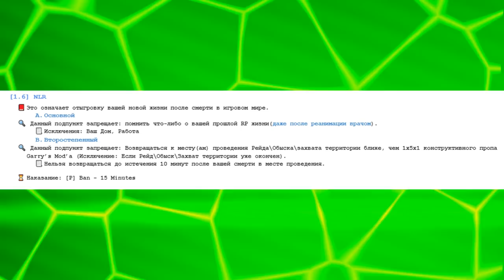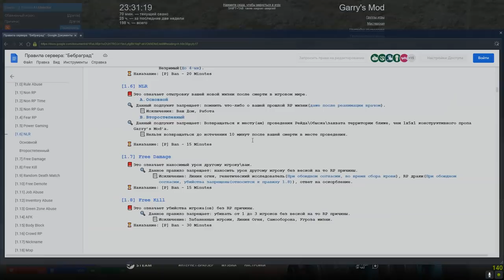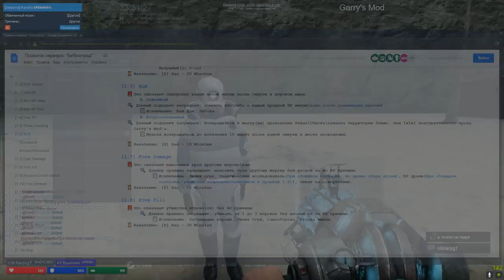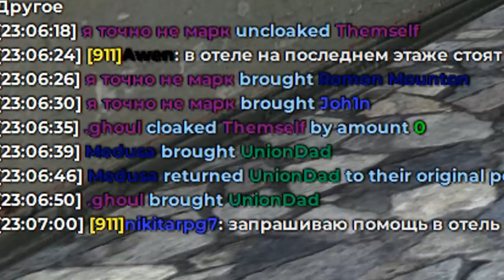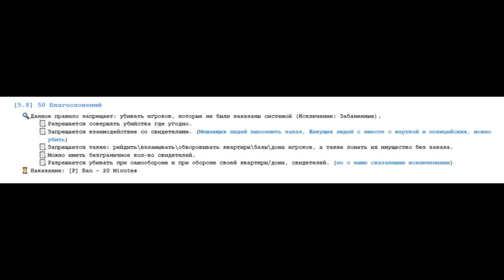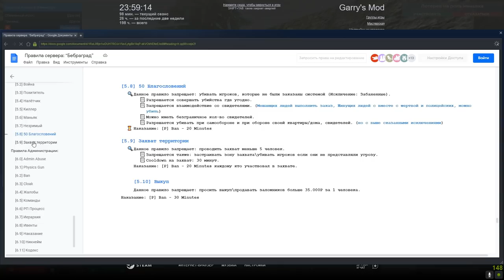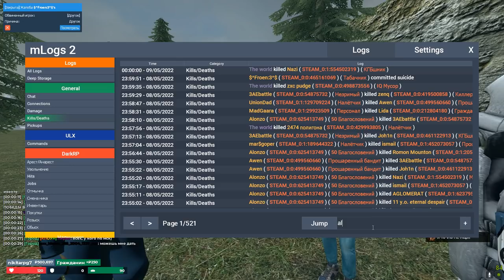Я АДМИН ПОД ПРИКРЫТИЕМ В Garry's Mod DarkRP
В этом видео я проверил админа в Garry's Mod ДаркРП